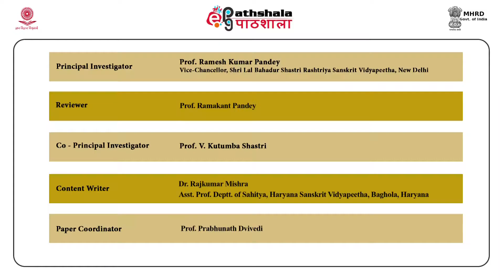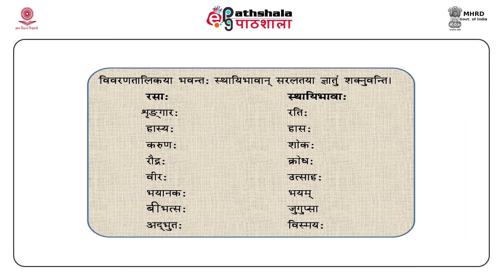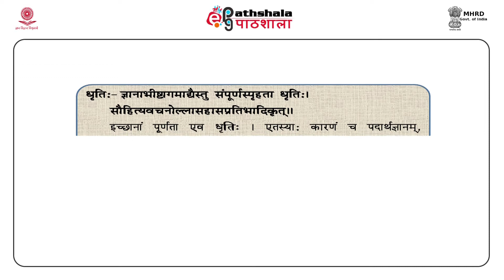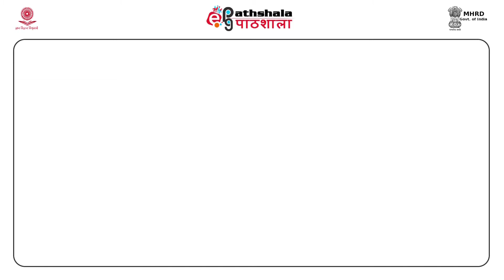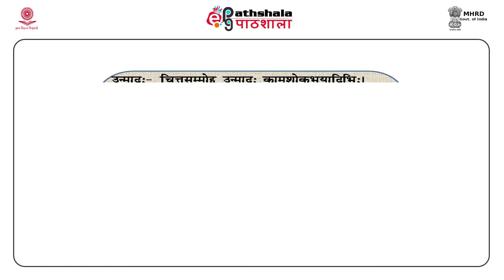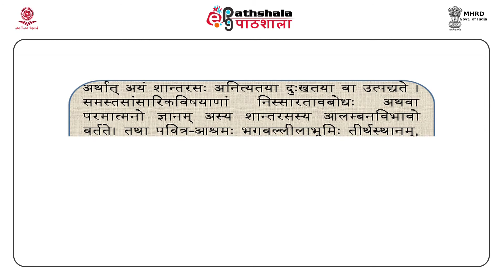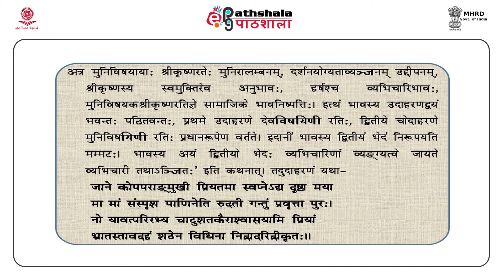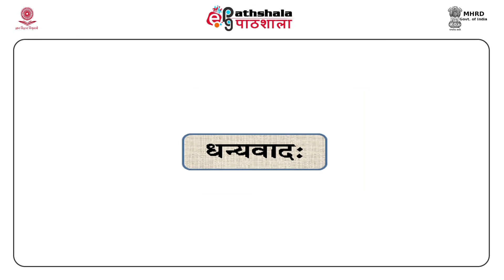SAN P13 M-34.An Elaboration of Bhava